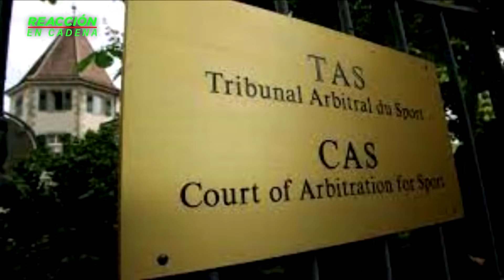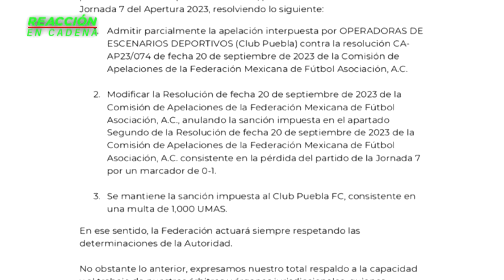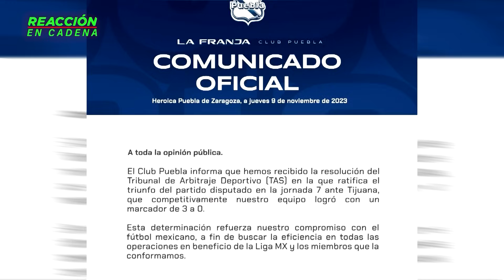PUEBLA y el TAS exhiben el MAL TRABAJO de la LIGA MX.